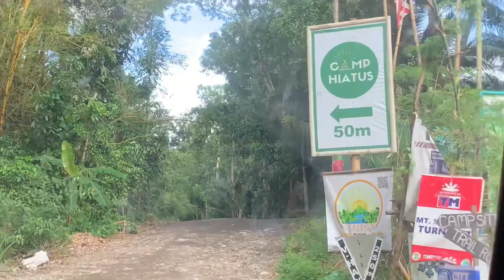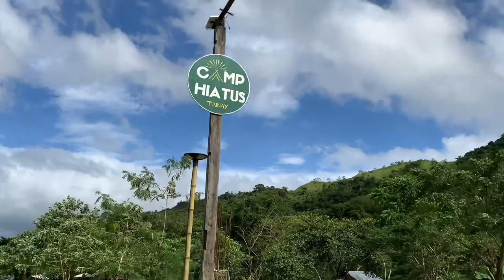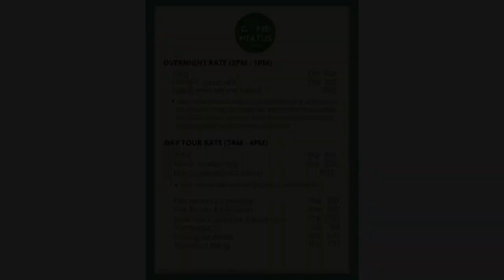How to Go to Camp Hiatus | Tanay, Rizal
One of the best campsites in Tanay.  Friendly staff, very nice and clean shower rooms and toilets, clear and flowing river, nice mountain view, and very accommodating owner (PBA star, Ryan Araña).

They have a basketball court, offer horseback riding, and tent rentals.

They are still improving the camp site, adding A-Frame villas for glampers.

Camp rates are posted in the video.

Musician: Rook1e